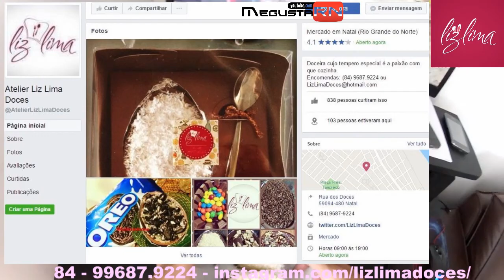CRF 230 | Trilha do sofrimento | Rosemba | MegustaRN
Rosemberg é o nome dele! "Homem" destemido, aceitou o desafio do mundo off-road.. diferente de quem fica em casa e não sai do sofá.. ele está fazendo a sua história.. Admiro sua determinação e força de vontade. Completou o percuso de dificuldade médiana e foi muito bem.. as brincadeiras aqui são pelo o nível de intimidade que eu tenho com esse cidadão... inclusive vai ser pai este ano! PARABÈNS ROSEMBA DE MOSSORÒ!!! do CALOR para o MUNDO!!